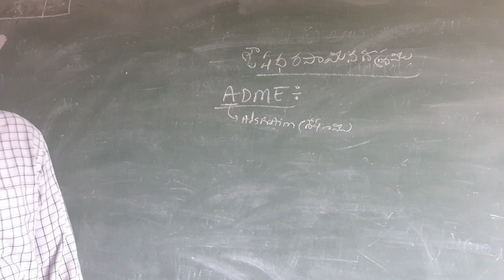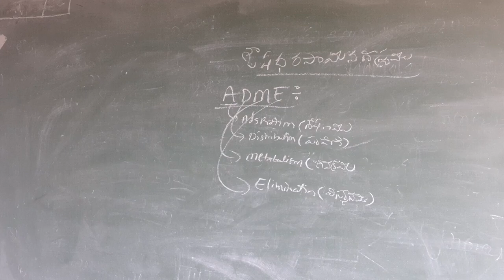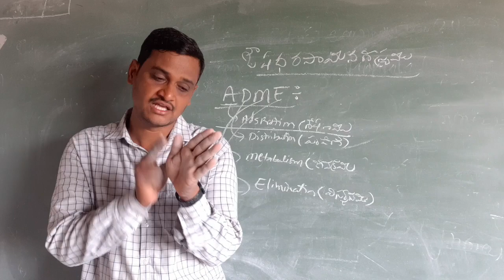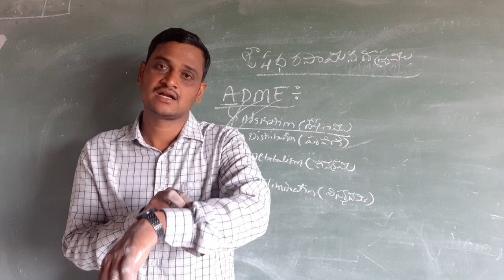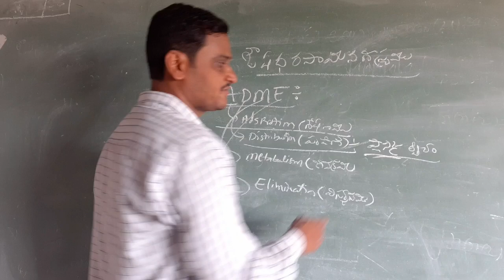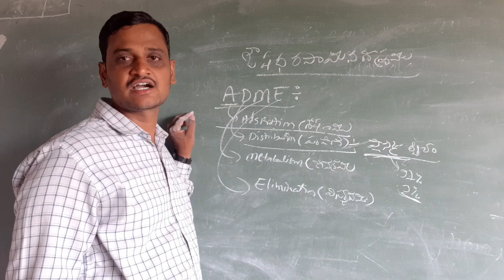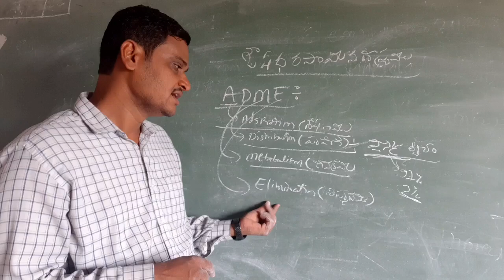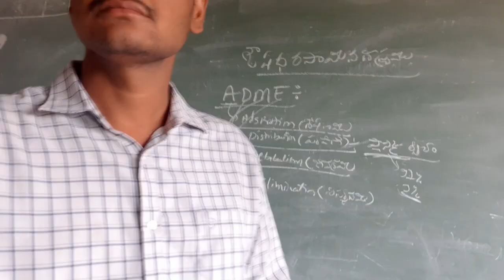Bsc Sem VI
Medicinal Chemistry ADME